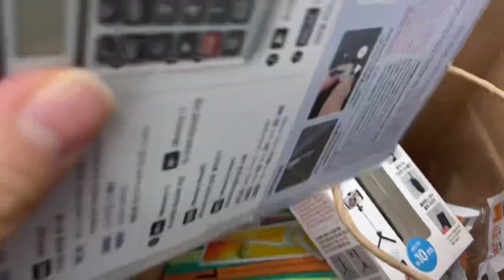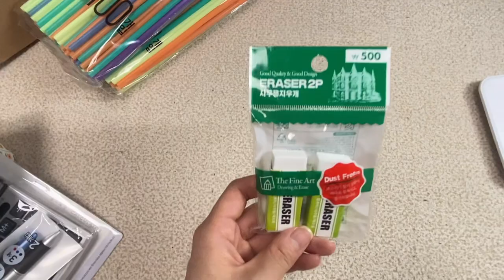[일상] 5년차 직장인의 퇴사 또 다시 취준생/ 승무원 준비생과 현실적 취준생 그 사이 방랑자의 하루/ 공부를 위한 다이소 쇼핑 / 공인중개사 준비 브이로그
오늘은 공부에 필요한 학용품 쇼핑 영상을 담아봤어요! 오랜만에 시작하는 공부여서 그런지 학용품이 많이 필요하더라구요!